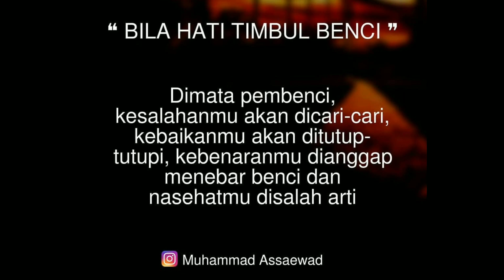Duhai Rekan-rekan Ojol | Gojek | Grab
Cuma keluh kesan spontan, tanpa kebencian.

So jangan baper ya

otor: Yamaha Fino 125
Helm: THX NF300, Zeus Z806
Camera: Xiaomi Yi
Edit: Power Director
Jaket, Celana, Sepatu: Apa aja yang ada